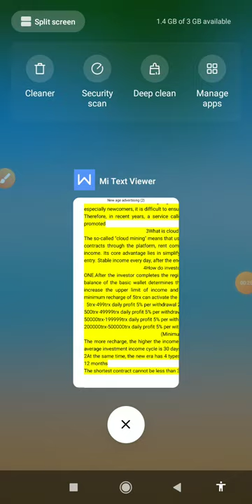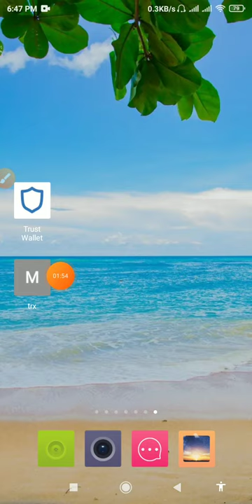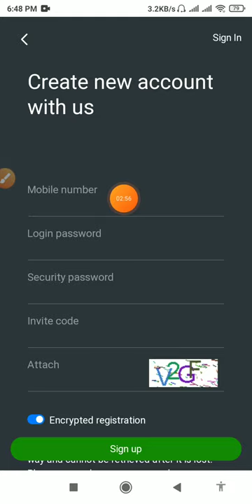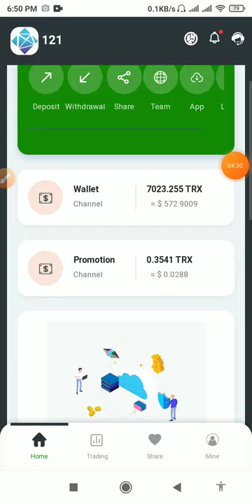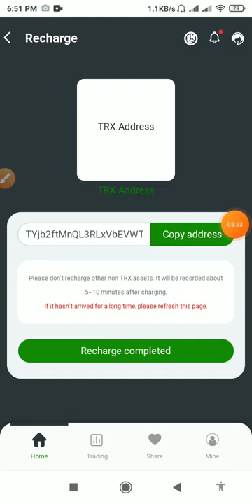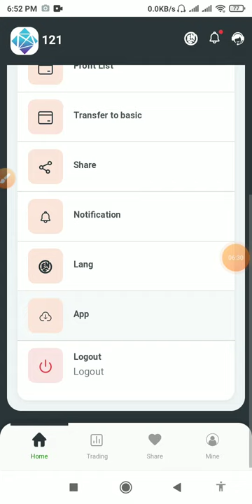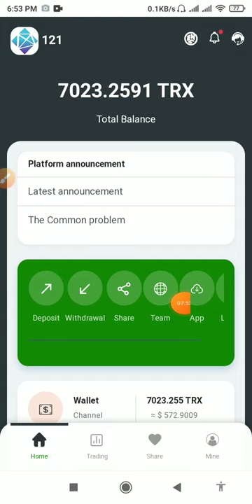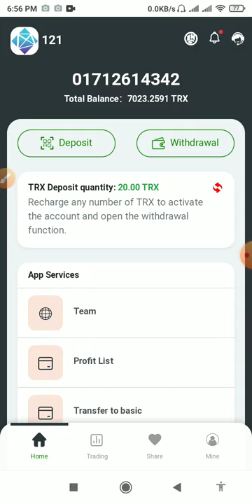How to free 500 TRX. Unlimited income tron. Daily earn $25.online Income money.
আজকের Site link ⤵️⤵️

➡️Best Tips xu0026 tricks
➡️bangla tutorial
➡️Mobile tips
➡️Online Income
➡️star point

❇️project earn